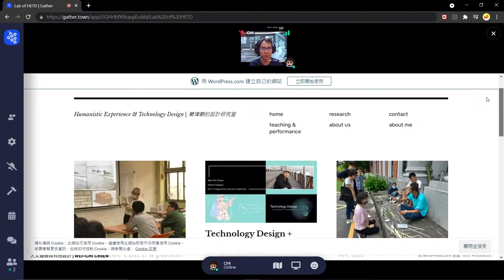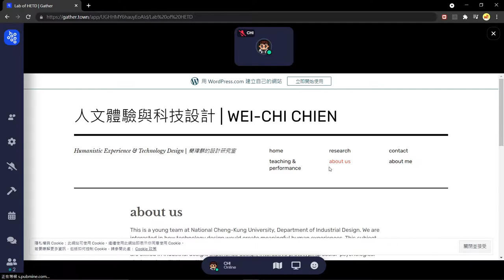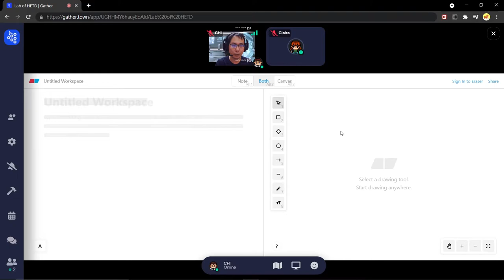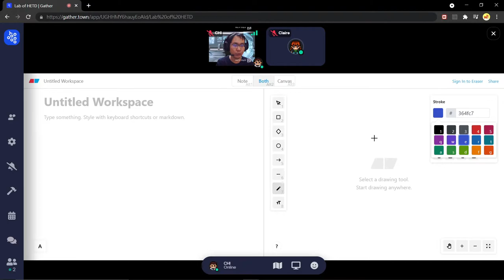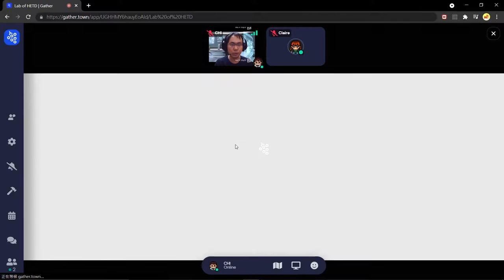虛擬像素風研究室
在gather town公司推出的像素風線上虛擬平台製作